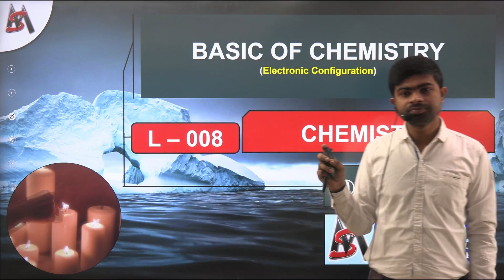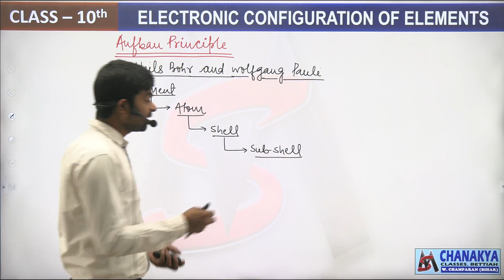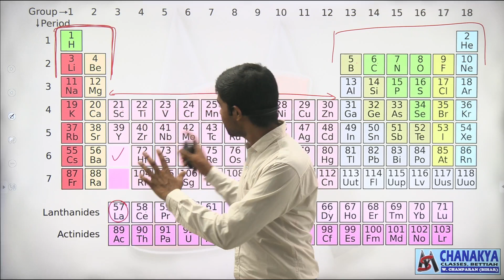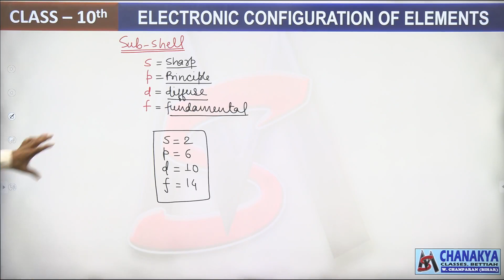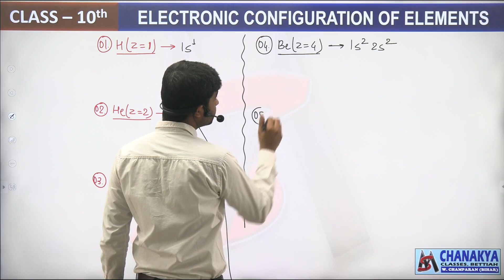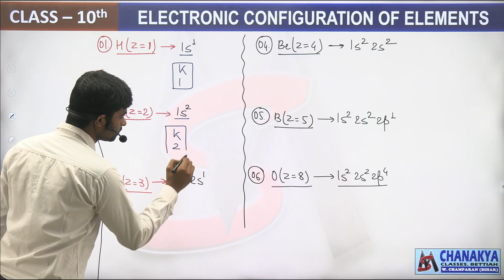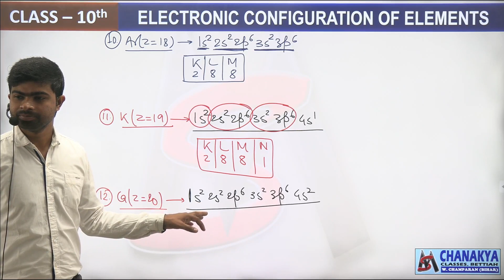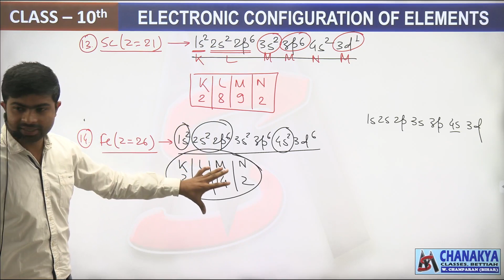Basic Of Chemistry | L- 008 | Chanakya Classes.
MS - Manmit

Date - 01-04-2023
MS Manmit